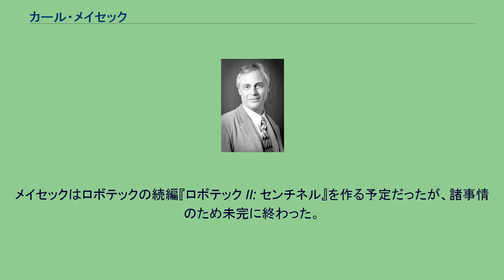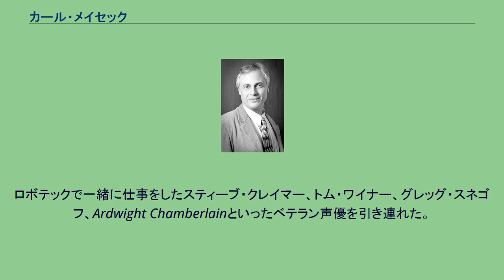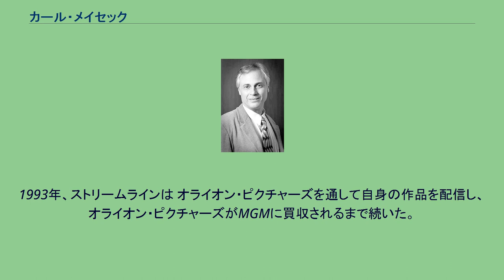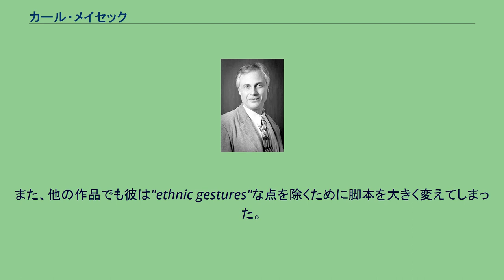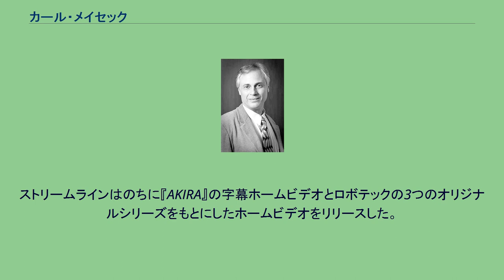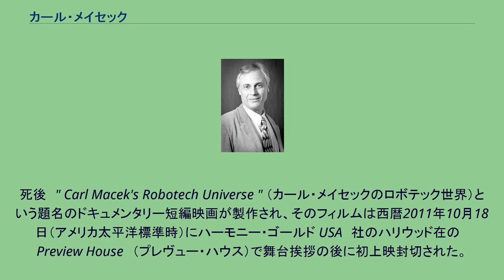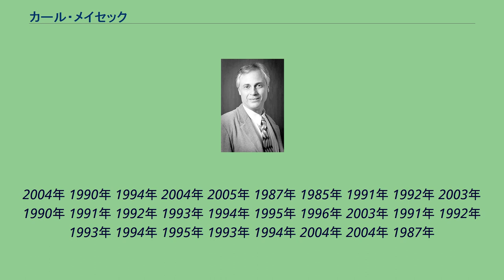カール・メイセック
カール・メイセック（Carl Macek、1951年10月12日 - 2010年4月17日）は、アメリカ合衆国の脚本家、プロデューサー、音響監督。
カリフォルニア州立大学フラトン校卒。
1980年代から1990年代にかけて日本製テレビアニメ・アニメ映画のアメリカ輸入に関わり、手掛けた作品は議論を呼んだ。
メイセックは1985年に『ロボテック』(制作：ハーモニーゴールド USA)のプロデューサー兼ストーリー・エディターとしての仕事が目立った。
流暢でなかったと評されたこのアニメは、北米を含む全世界でのアニメファンダムに火をつけた作品のひとつであるとされている。
メイセックはロボテックの続編『ロボテック II: センチネル』を作る予定だったが、諸事情のため未完に終わった。
ハーモニーゴールド在籍時、メイセックはCaptain Harlock and the Queen of a Thousand Years (『宇宙海賊キャプテンハーロック』と『新竹取物語 1000年女王』のストーリーを合わせたもの)を制作した。
1988年、ジェリー・ベックとともにストリームライン・ピクチャーズを設立。
ロボテックで一緒に仕事をしたスティーブ・クレイマー、トム・ワイナー、グレッグ・スネゴフ、Ardwight Chamberlainといったベテラン声優を引き連れた。
ストリームラインは日本のアニメの輸入に成功した会社の一つとなった。
ストリームラインの代表作には『レンズマン』『ロボットカーニバル』『帝都物語』『ゴキブリたちの黄昏』『クライング フリーマン』『妖獣都市』があげられ、『天空の城ラピュタ』『北斗の拳』『AKIRA』『ルパン三世 カリオストロの城』『ルパン三世 ルパンVS複製人間』の英語版でも功をなした。
1993年、ストリームラインは オライオン・ピクチャーズを通して自身の作品を配信し、オライオン・ピクチャーズがMGMに買収されるまで続いた。
いずれの会社も現在はほかの会社の子会社などになっている。
2000年から2005年まではADヴィジョンおよびADVフィルムに勤め、2008年からはレベニュー・エンターテイメント・ワールドライドの副社長兼コミュニケーションディレクターを務めた。
また、ファニメーションやビズメディアで日本アニメ作品の英語版脚本を書いたり、『ロボテック・シャドウ・クロニクル』においてハーモニーゴールド社の相談役に就任したりした。
2010年4月17日、心筋梗塞のため58歳で亡くなった。
メイセックは、第2-3次日本アニメファンダムにおいて最も議論を呼んだ人物である。
多くの人々は、彼が日本国外における日本のアニメのパイオニアだと考えている。
ストリームライン・ピクチャーズによる吹き替え作品はケーブルテレビ放送だけでなくホームビデオの形で海外に入ってきた。
アニメファンダムにおいてメイセックに対する否定的な意見があるのは、彼が日本のアニメを大幅に改変したことが多々あったからである。
特に『ロボテック』は関連性のない『超時空要塞マクロス』『超時空騎団サザンクロス』『機甲創世記モスピーダ』を同じ話としてつなげてしまった。
『聖戦士ダンバイン』の吹き替えにおいても彼は脚本の改編を行った。
また、他の作品でも彼は"ethnic gestures"な点を除くために脚本を大きく変えてしまった。
初期作編と比べても、アニメの民族性は北米のファンに受け入れつつある。
メイセックとストリームラインは、吹き替えを施したアニメだけを販売し、そのような販売を行った唯一の大手販売業者であり続けている。
彼はアニメが一般的な視聴者に受け入れられることが重要だと信じ、アニメの吹き替えは重要だとしている。
マニアックなアニメファンダムで大きな影響力を持つ人々は、字幕入りのアニメのみを視聴し、多くのストリームライン製の作品をボイコットしてきた。
ストリームラインはのちに『AKIRA』の字幕ホームビデオとロボテックの3つのオリジナルシリーズをもとにしたホームビデオをリリースした。
これらのビデオはストリームラインが独立系企業としてリリースした唯一の字幕入りの作品となった。
このような理由からアニメファンダムによっては彼をAntichristと呼ぶ。
欧米の視聴者に受け入れられるように脚本を改変する行為は「m...